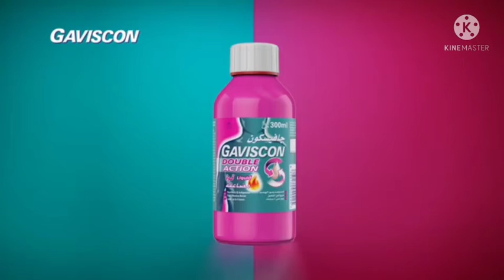This is my kingdom come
Requested by Swashbuckler Zombie & voila, this.